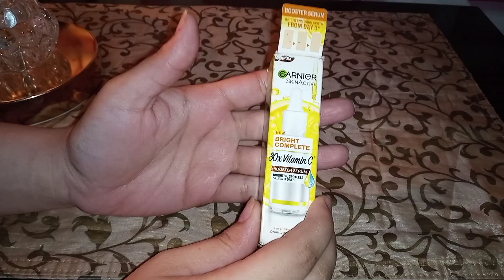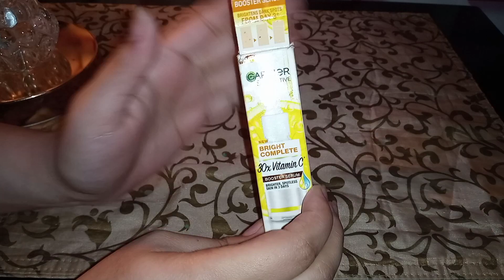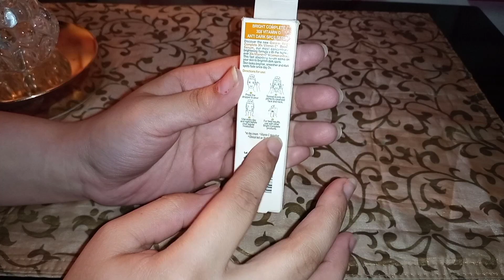*Review* Garnier Vitamin C Serum | Amezing Benifits of Vitamin c Serum